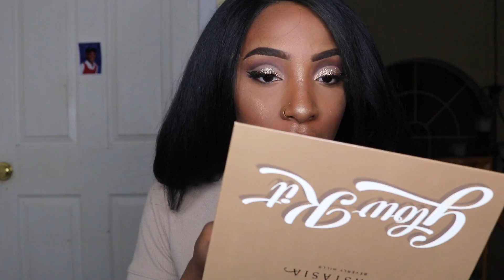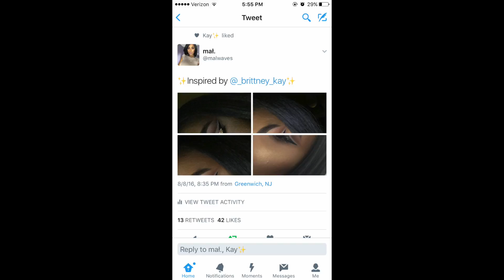Winter Makeup Series: New Year's Eve Makeup Tutorial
This tutorial is the last look for my winter makeup series, its a NYE makeup look! This glittery cut crease is perfect for NYE whether you're going out to turn up or going to a gathering with family/friends. Look was inspired by @_brittney_kay on Twitter!

Products used:

Brows:
-Anastasia Dipbrow Pomade in Ebony
-Maybelline Fit Me Concealer in Deep (35)
-L.A. Girl Pro Concealer in Fawn
-L'oreal Brow Stylist Plumper

Eyes:
-Maybelline Fit Me Concealer in Deep (35) (to prime and cut crease)
-Golden Tiara - Bulkglitters.com
PLEASE DO NOT USE CRAFT GLITTERS ON YOUR EYES! USE COSMETIC GLITTER.
-Sephora Glitter Glue
-E.l.f. liquid eyeliner
-Too Faced Better Than Sex Mascara
-Duo Brush-On Adhesive
-Vegas Nay Lashes by Eylure in Grand Glamor

Face:
-Benefit Cosmetics POREfessional Primer
-NARS All Day Luminous Weightless Foundation
-NARS Radiant Creamy Concealer in Caramel
-RCMA No Color Powder
-NYX Highlight/Contour Powder Palette
-Maybelline Master Glaze by Face Studio Glisten Blush Stick - Plums Up
-ABH Ultimate Glow Kit - Sunray
-Maybelline Face Studio Master Fix Setting Spray

Lips:
-Colourpop Ultra Matte Liquid Lipstick in Kae (Karrueche x Colourpop) and Embellish